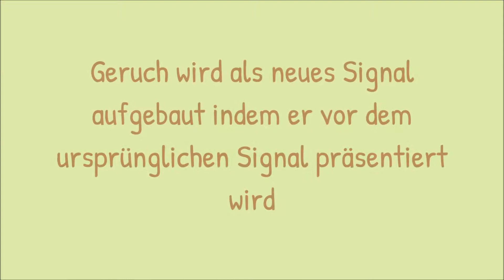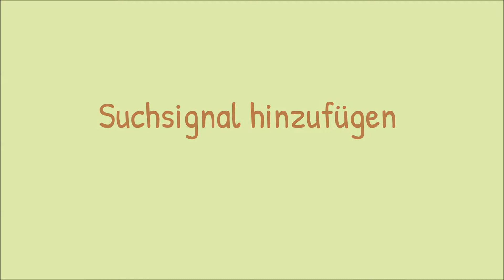Anzeige "Sitz" für Geruchssuche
Sammy und ich bauen das "sitz" als Anzeige bei der Suche nach Zimt auf. Es eignet sich gut, weil er es gut kann und gerne ausführt.

Möchtest Du sofort mit Deinem Hund durchstarten? Dann buche hier Dein kostenloses Vorgespräch (Telefon oder Zoom)
Wattebällchen
Hundetraining sanft und individuell
Molosserhilfe